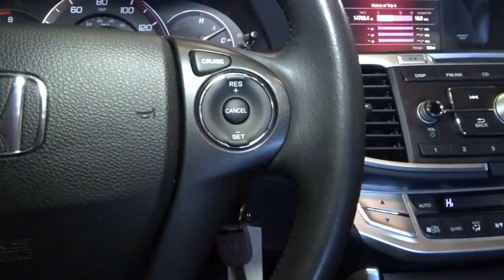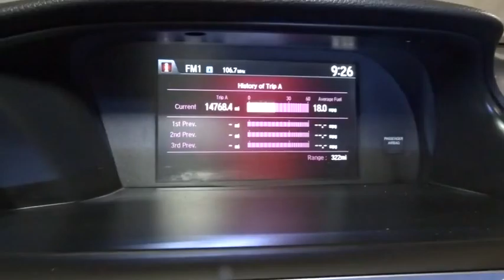2014 Honda Accord Sedan Hillside, Newark, Union, Elizabeth, Springfield, NJ 161700A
2014 Honda Accord Sedan
2014 Honda Accord Sedan Sport - Stock#: 161700A - VIN#: 1HGCR2F58EA129804

SPORT EDITION AGGRESSIVE STYLING AND CURVES!!! WOW LOW MILES ALMOST NEW!!! We invite you to stop in and visit our state of the art showroom conveniently located on Route 22 West in Hillside, New Jersey, just 2 miles West of Newark International Airport. All prices exclude applicable sales tax, motor vehicle, certification (if applicable), dealer documentation fee of $449, and any dealer installed accessories. Pre-owned vehicles are sold cosmetically as-is. Vehicles over 7 years old and / or 100,000 miles are sold as-is.PLEASE ASK US FOR YOUR FREE VEHICLE HISTORY REPORT. Note that we make every effort to ensure the accuracy of the information on our site however we use information from and through multiple sources and cannot guarantee accuracy or be responsible for typographical errors. At Route 22 HONDA, We Deliver Like Nobody Else!
Bluetooth Handsfreelink Wireless Phone Connectivity,Window Grid Antenna,Radio: 160-Watt AM/FM/CD Audio System -inc: 4 speakers, Pandora compatibility, Bluetooth streaming audio, USB audio interface, MP3/auxiliary input jack, MP3/Windows Media Audio (WMA) playback capability, Radio Data System (RDS) and Speed-Sensitive Volume Control (SVC),w/Seek-Scan, Clock and Steering Wheel Controls,Radio w/Seek-Scan, Clock and Steering Wheel Controls,1 LCD Monitor In The Front,Audio Theft Deterrent,Tires: P235/45R18 94V AS,Chrome Door Handles,Body-Colored Front Bumper,Steel Spare Wheel,Fixed Rear Window w/Defroster,Wheels: 18 Alloy,Body-Colored Rear Bumper,Clearcoat Paint,Body-Colored Power Side Mirrors w/Convex Spotter and Manual Folding,Fully Galvanized Steel Panels,Compact Spare Tire Mounted Inside Under Cargo,Fully Automatic Projector Beam Halogen Daytime Running Headlamps w/Delay-Off,Front Fog Lamps,Front Windshield -inc: Sun Visor Strip,Chrome Grille,Chrome Side Windows Trim and Black Front Windshield Trim,Speed Sensitive Variable Intermittent Wipers,Lip Spoiler,Light Tinted Glass,Trunk Rear Cargo Access,Driver Foot Rest,Perimeter Alarm,Manual Tilt/Telescoping Steering Column,Front Bucket Seats -inc: individually adjustable head restraints, driver's seat 10-way power adjustment and power lumbar support,Power Door Locks w/Autolock Feature,Glove Box,HVAC -inc: Underseat Ducts and Console Ducts,Remote Keyless Entry w/Integrated Key Transmitter, 2 Door Curb/Courtesy, Illuminated Entry, Illuminated Ignition Switch and Panic Button,FOB Controls -inc: Trunk/Hatch/Tailgate,w/Cloth Back Material,Front Center Armrest and Rear Center Armrest,4-Way Passenger Seat,Dual Zone Front Automatic Air Conditioning,Cruise Control w/Steering Wheel Controls,FOB Controls -inc: Trunk/Hatch/Tailgate and Windows,Full Carpet Floor Covering -inc: Carpet Front And Rear Floor Mats,Day-Night Rearview Mirror,Systems Monitor,Instrument Panel Bin and Driver / Passenger And Rear Door Bins,Remote Releases -Inc: Mechanical Trunk/Hatch and Mechanical Fuel,Air Filtration,Cargo Space Lights,Cloth Door Trim Insert,Driver And Passenger Visor Vanity Mirrors w/Driver And Passenger Illumination,Manual Adjustable Rear Head Restraints,2 Seatback Storage Pockets,Seats w/Cloth Back Material,Carpet Floor Trim and Carpet Trunk Lid/Rear Cargo Door Trim,Delayed Accessory Power,Cargo Area Concealed Storage,Urethane Gear Shift Knob,Analog Display,Rear Cupholder,Power 1st Row Windows w/Driver 1-Touch Up/Down,Front Cupholder,Engine Immobilizer,5 Person Seating Capacity,Full Folding Bench Front Facing Fold Forward Seatback Rear Seat,Full Cloth Headliner,Power Rear Windows,Instrument Panel Bin, Driver / Passenger And Rear Door Bins,Leather Steering Wheel,4-Way Passenger Seat -inc: Manual Recline and Fore/Aft Movement,Full Folding Bench Front Facing Fold Forward Seatback Cloth Rear Seat,Vinyl Door Trim Insert,Gauges -inc: Speedometer, Odometer, Engine Coolant Temp, Tachometer, Trip Odometer and Trip Computer,Valet Function,Fade-To-Off Interior Lighting,Interior Trim -inc: Metal-Look Instrument Panel Insert, Metal-Look Console Insert and Chrome And Metal-Look Interior Accents,Full Floor Console w/Covered Storage, Mini Overhead Console w/Storage and 2 12V DC Power Outlets,2 12V DC Power Outlets,Trip Computer,Front Map Lights,Interior Trim -inc: Metal-Look Instrument Panel Insert, Metal-Look Console Insert, Chrome And Metal-Look Interior Accents,Outside Temp Gauge,Cloth Front Seats w/Cloth Back Material,Front And Rear Anti-Roll Bars,Strut Front Suspension w/Coil Springs,Electric Power-Assist Speed